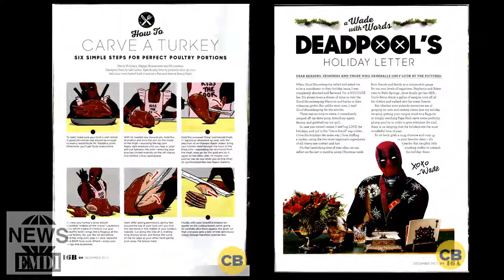Monedas Geeks Gamer Edicion Limitada Noticias Geek